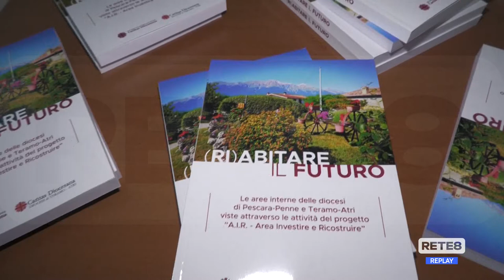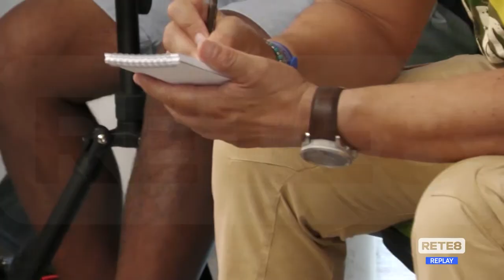Teramo - Grandi esempi di carità